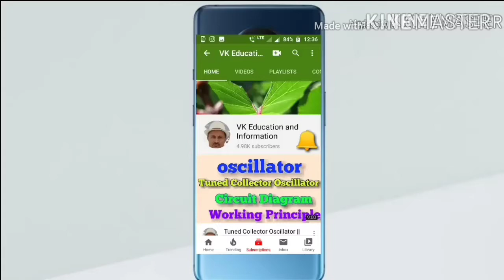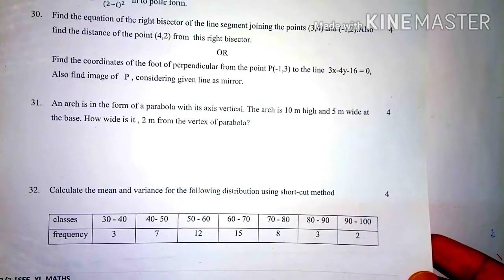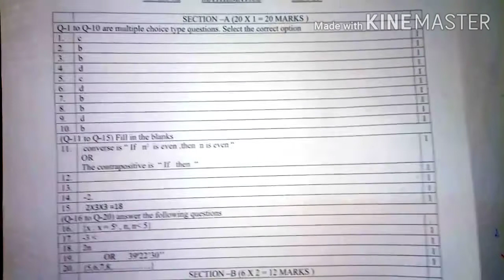CBSE Class 11 Final Exam||Class 11th Sample Paper 2020||Class-11th maths most Imp.Questions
Hi I am Virendra Bhardwaj Welcome you in my youtube channel VK Education and Information.

About mensuration .

About trigonometry.